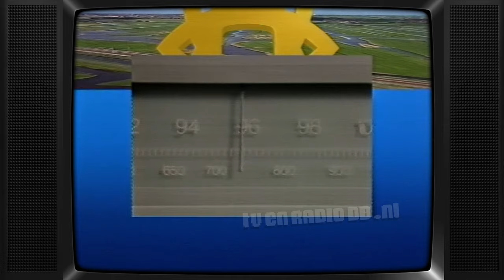TV: TROS - Ledenwerfspot, Omroepster Anouk Brandts, James Last, Leader (19870129) (redel. kwaliteit)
Uitgezonden op 29 januari 1987 door de TROS.